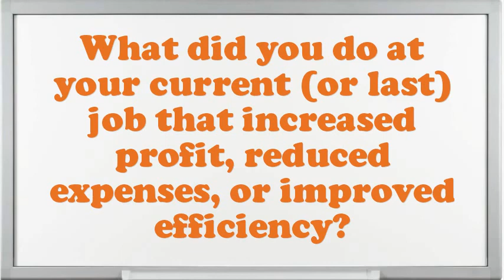Tractor Trailer Moving Van Driver Helper interview questions